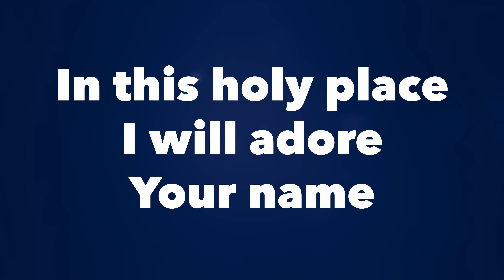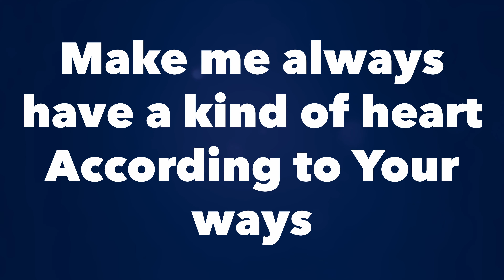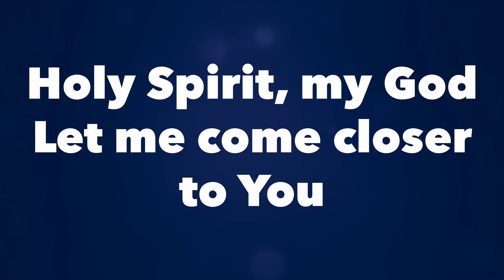Holy Spirit, My God Chorus piano Wandile Mogopodi 4k